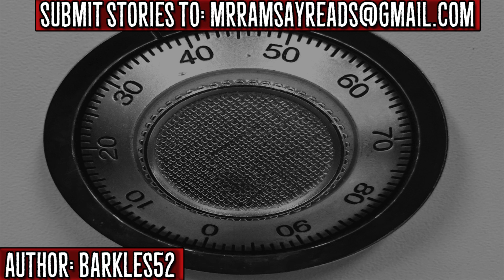911 Call - I'm A Cop And I Keep Getting Called... (PART4&5)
Something Juicy: "50 Two Sentence Horror Stories From Reddit | Vol 10"
This is a great  creepy/scary story told from the perspective of a 2 year ranking officer in a police department in Transylvania.

911 Call - I'm A Cop And I Keep Getting Called... (part4&5)

If you want to be kept up to date with what's going on in my life and regarding uploads you can follow me on these places.

►Photos/Footage: Either Taken by Myself or can be found on Google Images "Labeled for Re-use" or in the sources bellow: